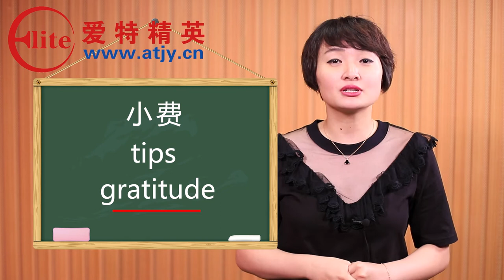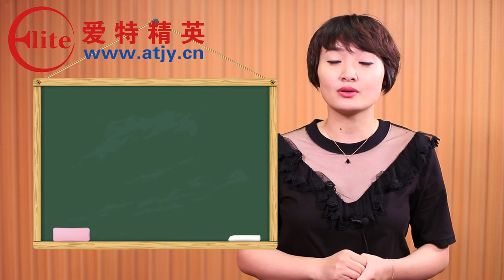周荃生存英语 # 聊小费# 北美生活日常用语小tips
爱特精英教育 带你一起学英文！美国打车要给多少消费呢？ 土豪要给多少消费呢？小气的我不给小费会怎样？ 跟我聊聊吧~